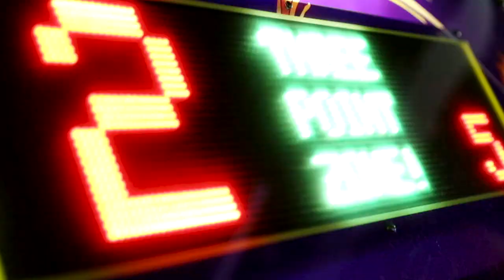YOU LOOK BETTER ON INSTAGRAM PRANK ON GIRLFRIEND!!